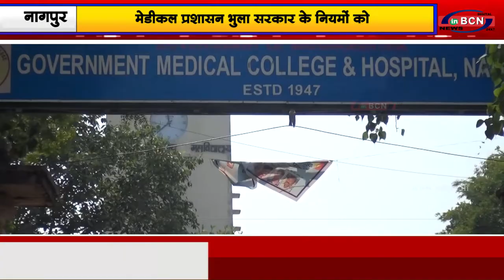मेडीकल प्रशासन भुला सरकार के नियमों को |INBCN NEWS